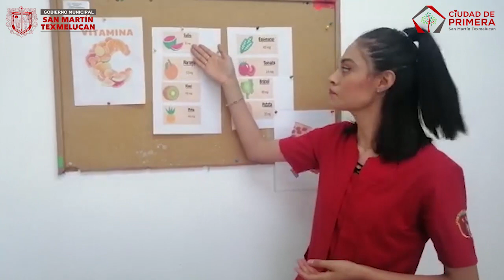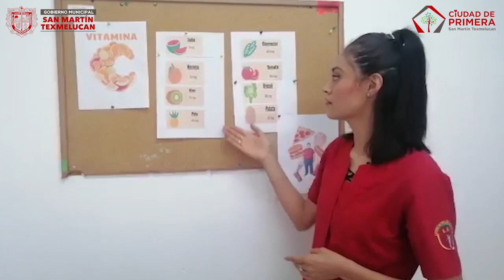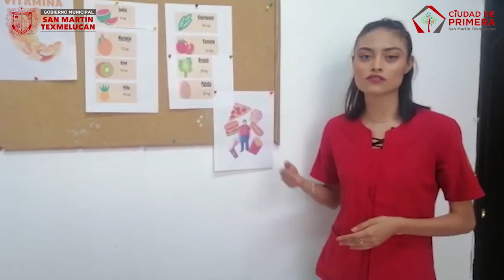Alimentos que debemos consumir en esta contingencia.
Tener un optimo estado de salud es importante durante esta contingencia, es por eso que te sugerimos como alimentarte saludablemente.